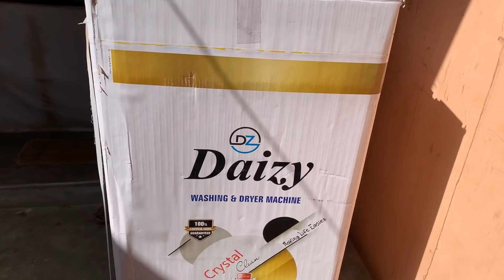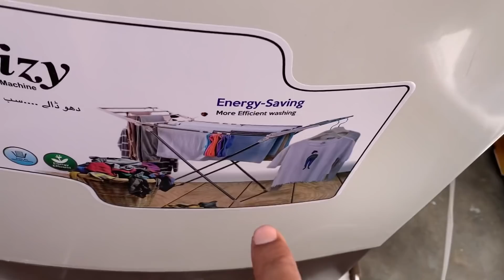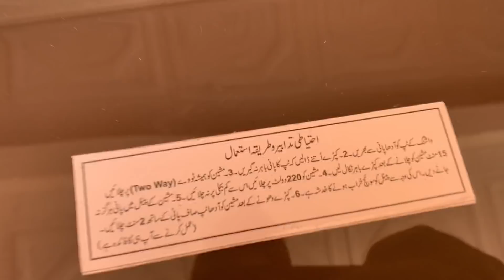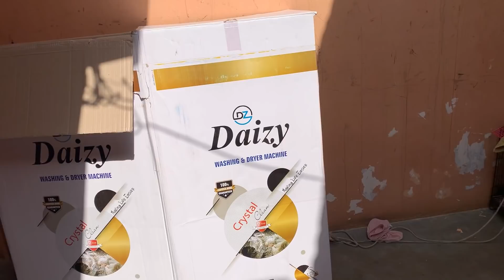new washing machine Le Li Humne😍😍|mehwish|salman